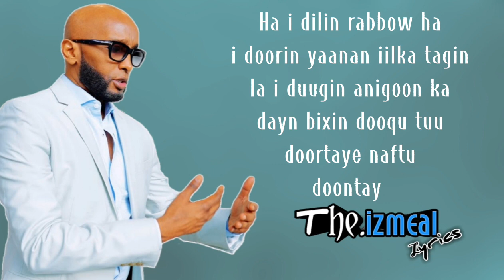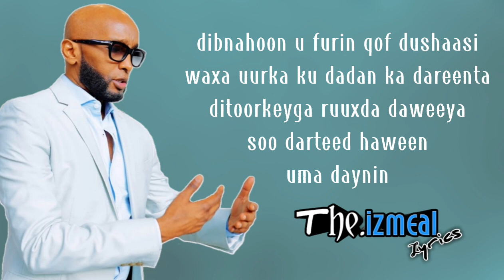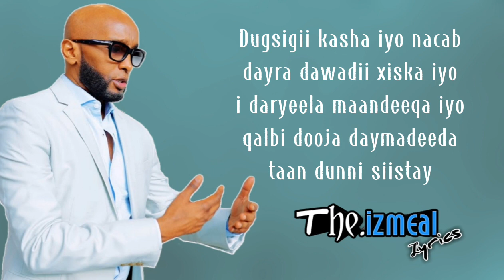ISKILAAJI | Ha idilin rabbow | Hees cusub 2022